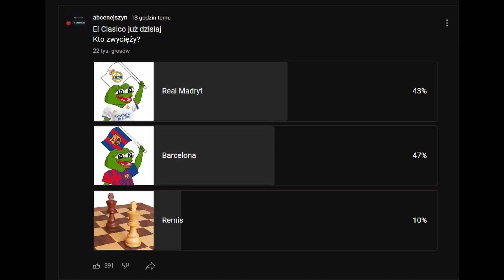POMPUJEMY BALONIK BARCELONY ( ͡~ ͜ʖ ͡°)